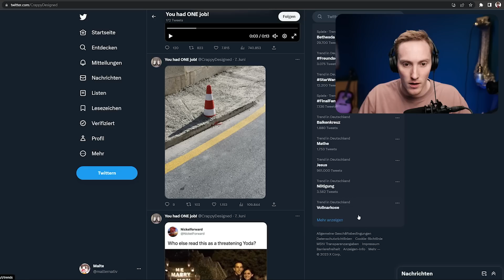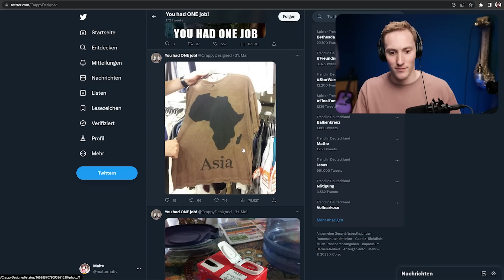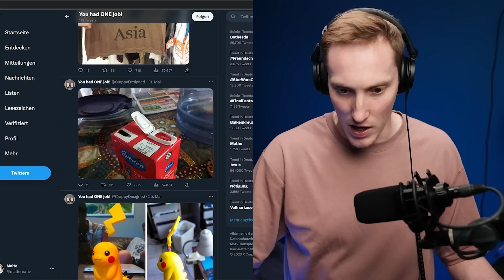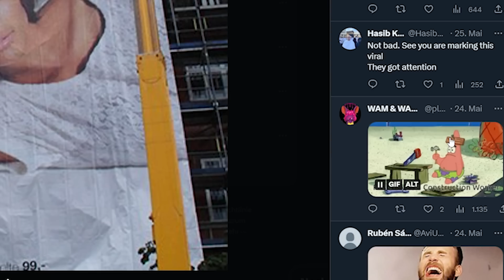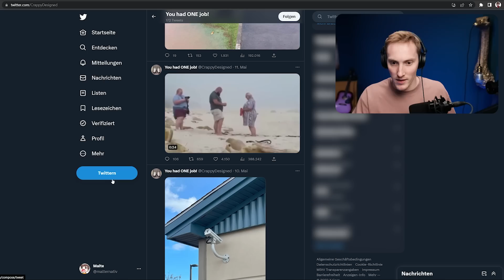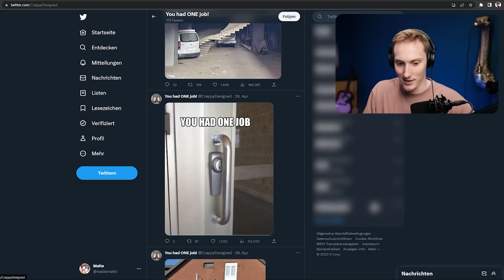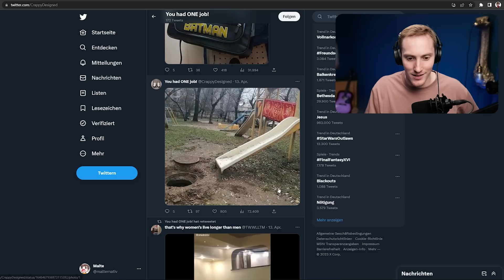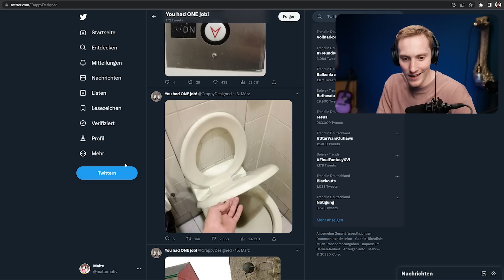Memes, die unsere Kinder NIEMALS SEHEN DÜRFEN - One Job